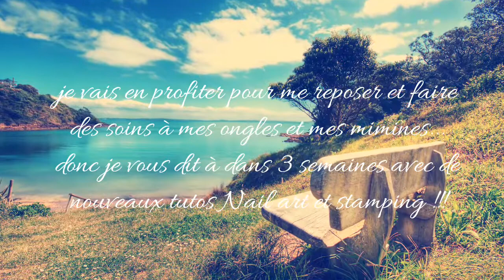Je suis en vacances...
Une petite pause s'impose! Rien de grave je suis juste en vacances 🌴